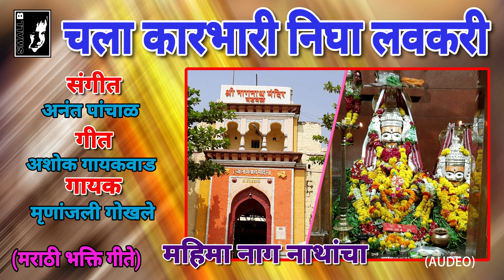चलाकारभारी नागनाथ Song shortvideos music shorts dance love subscribers short shortvideo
संगीत : अनंत पांचाळ.
गीत : अशोक गायकवाड.

SANGEET : ANANT PANCHAL.
GEET : ASHOK GAYAKWAD.

पांडव हे कौरवांकडून द्यूतामध्ये हरल्यावर, त्यांना द्यूताच्या अटीनुसार १२ वर्षांचा वनवास व एका वर्षाचा अज्ञातवास भोगण्याची शिक्षा झाली. यादरम्यान पांडव भारतभर फिरले. फिरता–फिरता ते या दरुकवनात आले होते आणि या ठिकाणी त्यांच्यासोबत एक गाय होती ती गाय रोज तेथील सरोवरात उतरून दूध सोडत होती. असे एकदा भीमाने पाहिले आणि पुढच्या दिवशी त्या गाईच्या पाठोपाठ त्या सरोवरात तो उतरला आणि त्याला महादेवाचे दर्शन झाले मग त्याला समजले की ती गाय रोज त्या शिवलिंगावर दूध सोडत होती. मग पाचही पांडवांनी ते सरोवर नष्ट करण्याचे ठरवले. आणि विर भीमाने आपल्या गदा प्रहरणे त्या सरोवराच्या चारही बाजूंनी पाणी बाहेर काढले आणि सर्वांनी महादेवाचे दर्शन केले श्री कृष्णाने त्यांना त्या शिवलिंग विषयी माहिती सांगितली आणि सांगितले हे नागेश्वर ज्योतिर्लिंग आहे. मग पाच पांडवांनी त्या ठिकाणी भूतलावर स्थित असलेल्या ज्योतिर्लिंगाचे एक भव्य असे अखंड दगडाचे मंदिर बांधले.